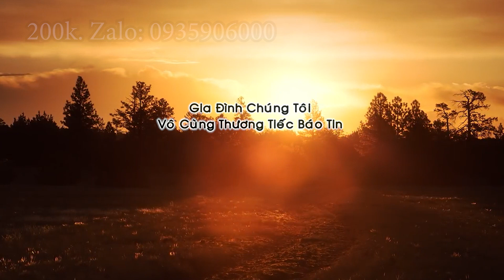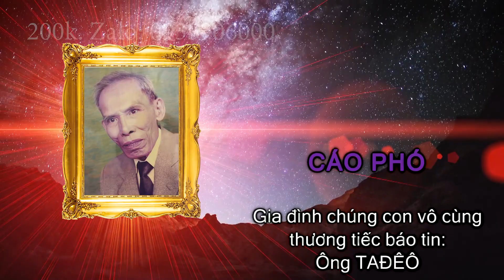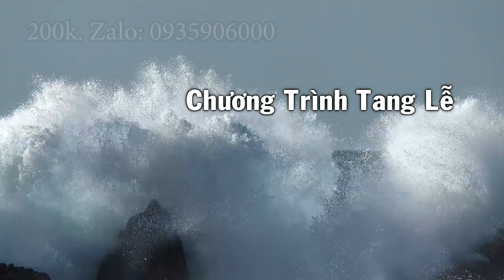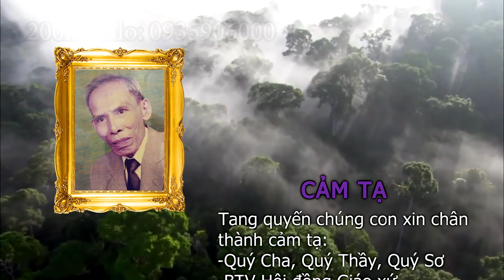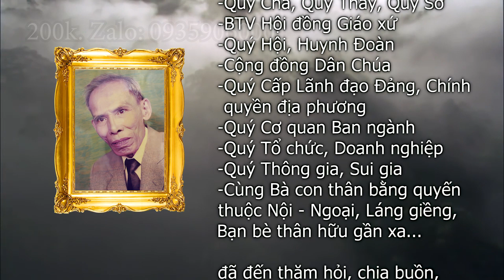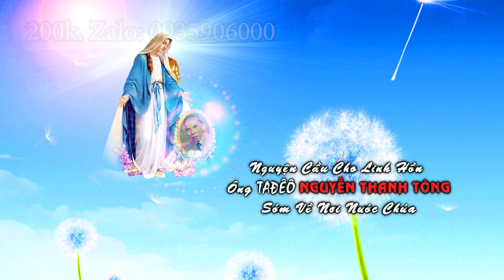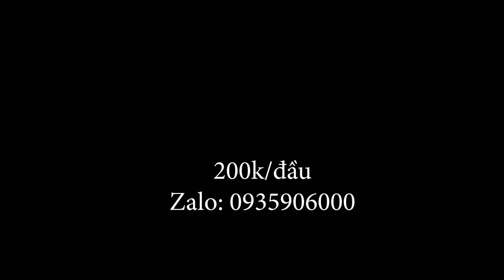Mẫu đầu phim Đám tang Công giáo 2023 - Chất lượng Full HD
Mẫu đầu băng chất lượng cao Full HD - Đám tang Công giáo/Phật giáo 2023.

- Dựng đầu đuôi Full HD: 200k (5-6 phút)
- Dựng tất Full HD: 300k/thời lượng 2 giờ file gốc

Cách thực hiện:
Bước 1: Upload file lên Google Driver, hoặc ... (Tang gồm: Hình chân dung, cáo phó, cảm tạ, nhập liệm, di quan, hạ quan)
Bước 3: Thanh toán
Bước 4: Nhận file hoặc yêu cầu đăng lên youtube.

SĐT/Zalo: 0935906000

Huy Hoàng Studio: Quay phim. Dựng phim trực tuyến. Dựng phim đám tang. Đám cưới. Biên tập phim giá rẻ.